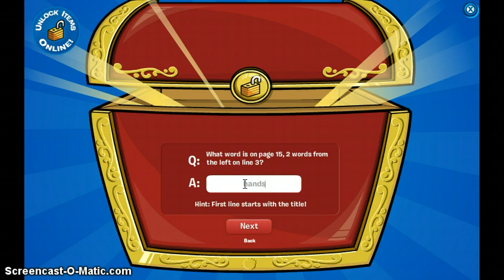Club Penguin Book Code- Dancing With Cadence